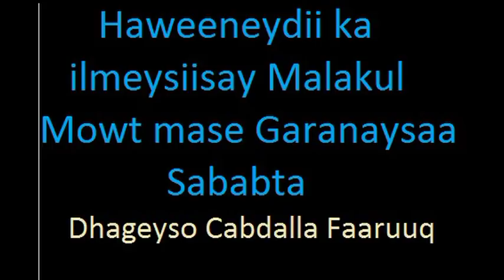Gabadha Kaliya ee ka ilmeysiisay Malaga Nafta Siiba ?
Channelkaan waxad kala socondontan wixii duruus ah sida muxaadaroyinka kutubta qisooyinka iyo wixii kale oo faaiido uleh bulshada